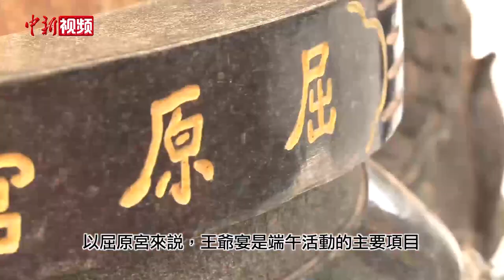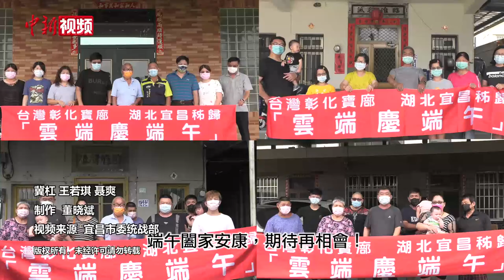台湾屈氏后裔“打call”湖北秭归“云”庆端午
临近端午，来自台湾彰化屈家村的屈氏后裔拍摄短片《屈家追远庆端阳》，为屈原故里湖北秭归“打call”，视频不仅展示了彰化端午习俗，在“云端”庆端午，也“隔空”祝福秭归同胞“端午阖家安康，期待早日相聚”。
        端午节是两岸民众都十分重视的节日，受疫情影响，在台屈氏后裔无法来秭归参加文化节活动，他们选择留在家中与亲友一起包粽子、话家常。视频中，一位台湾屈氏长老传达了自己的期盼：“希望台湾的屈氏后裔要了解屈原的精神，两岸屈氏后裔能够团结一心。”